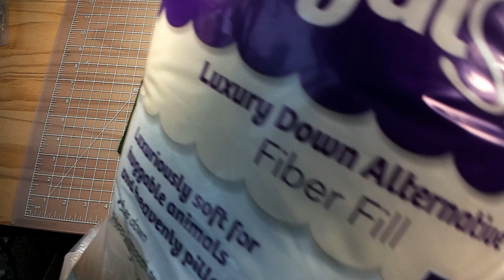How To Finish A Small Needlepoint Pillow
This pillow shows how to finish a small needlepoint pillow with hand sewn twisted cording trim.